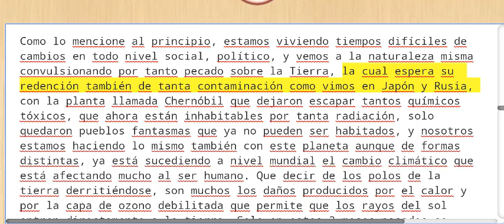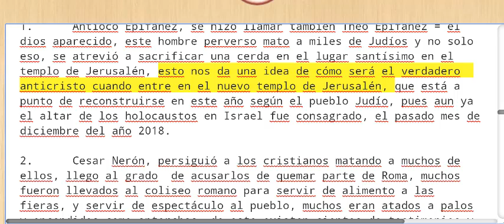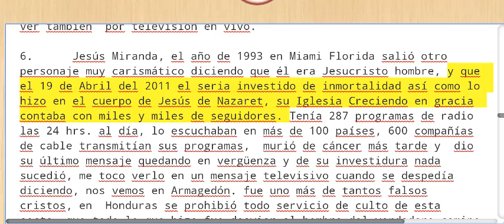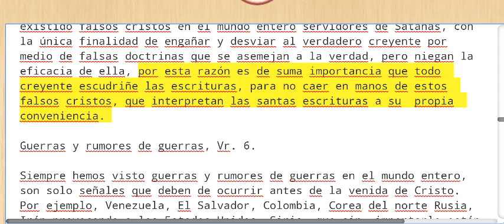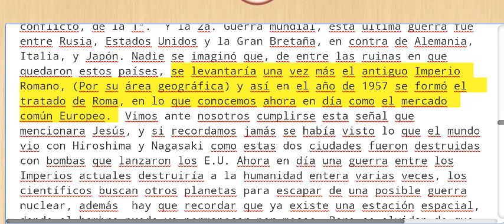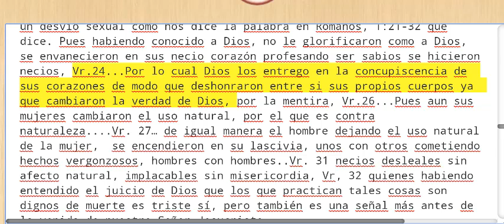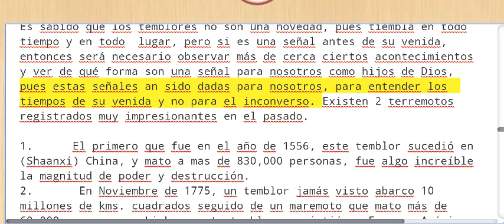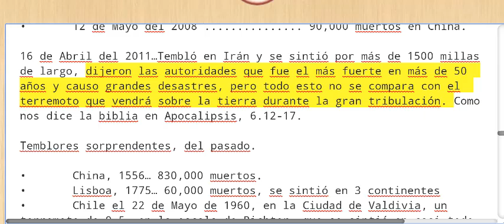!URGENTE! LAS SEÑALES ANTES DEL FIN. FILIPINAS 2019 Parte 4/7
El hermano Javier Cortez Luna es de Mexico pero vive en Filipinas como Misionero junto con su esposa desde hace mas de 6 años, es un Escatolo, Teologo y tambien es un guerrero en Liberacion y Sanidad, vinculado con el Ministerio Cristo Libera Internacional.

Informacion?

!!IMPORTANTE!!